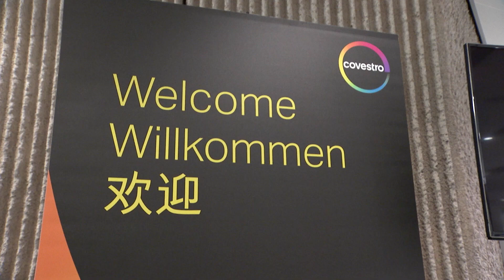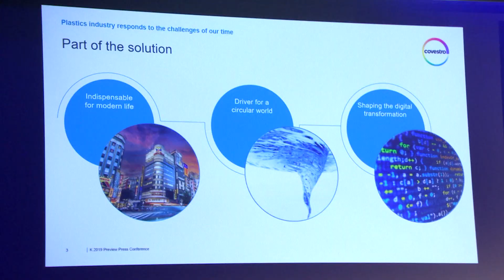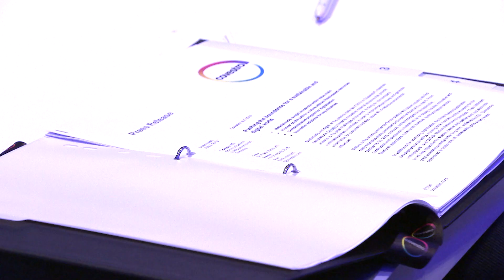Covestro - Dr. Markus Steilemann 2019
Covestro is a world-leading polymers company. We speek with Dr. Markus Steilemann, Covestro, about pushing the boundaries for a sustainable world, the main theme of his presentation.